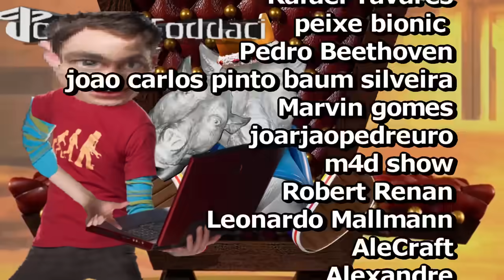a pergunta que não quer calar 🤭 - Conker's Bad Fur Day #38